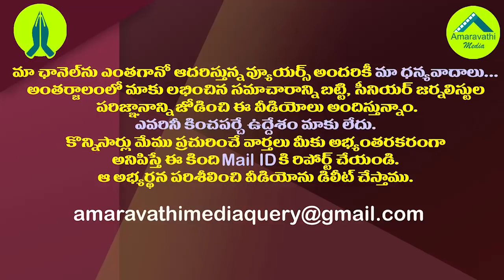ఆ రెండు నియోజకవర్గాల్లో ఉప ఎన్నికలకు జగన్ రెడీ| By-elections will be held soon in two constituencies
The Chief Minister YS Jagan is ready to seek public judgment on the issue of capital.
As part of this, he is preparing to hold by-elections in Gannavaram and Guntur West constituencies soon
Amaravathi Media